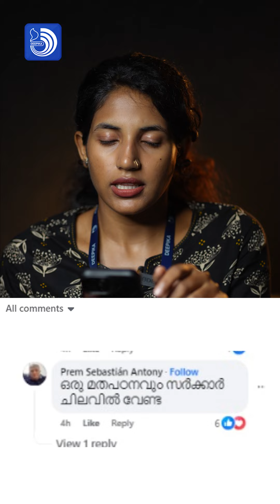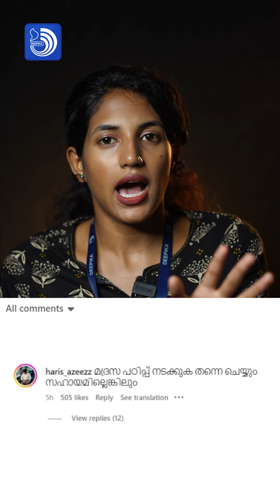കത്തിപ്പടർന്ന് മദ്രസാ വിവാദം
വളരെ നല്ല തീരുമാനമാണെന്നും അങ്ങനെ ഒരു മതത്തിനു മാത്രം പ്രത്യേകം പരി​ഗണനകളോ സഹായമോ വേണ്ടെന്നും ഒരു വിഭാ​ഗം, ഈ തീരുമാനം മതപരവും വർ​ഗീയവുമാണെന്ന് മറ്റൊരു വിഭാ​ഗം. കത്തിപ്പടർന്ന് മദ്രസാ വിവാദം